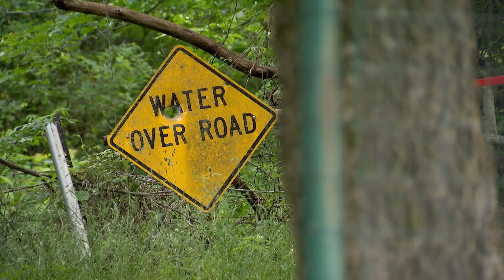Texas family mourns child after being swept away by floodwaters